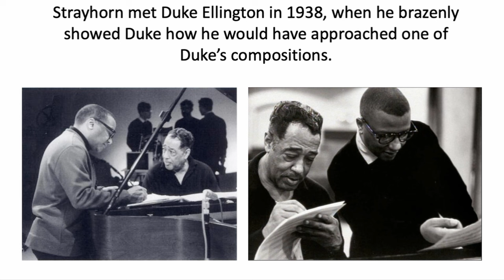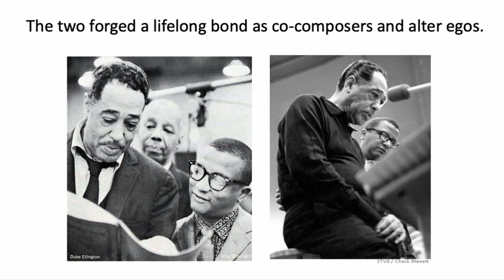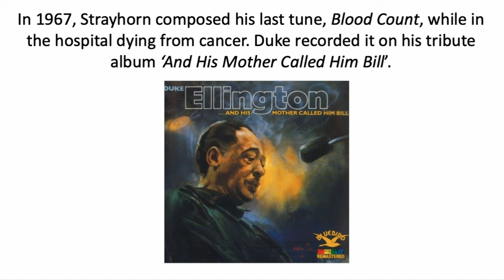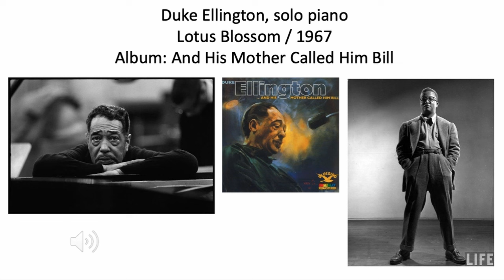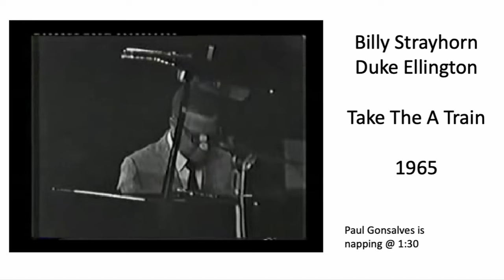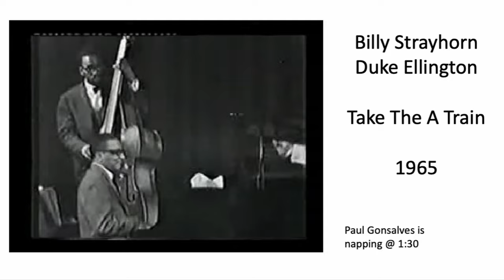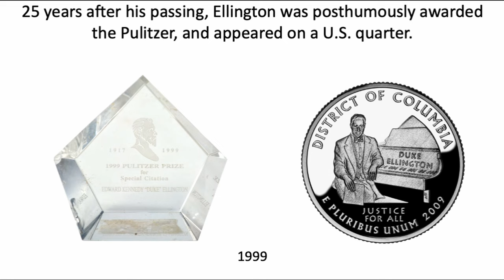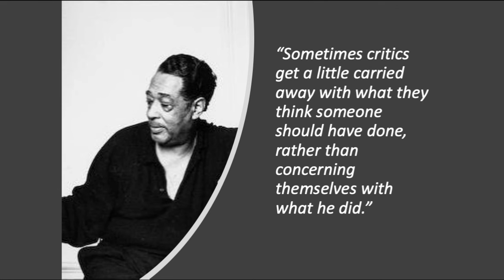DUKE ELLINGTON & BILLY STRAYHORN (Two halves of a whole) Jazz History #23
The compositional mastery of Duke Ellington was complemented and expanded when Billy Strayhorn entered his life to become his writing partner and alter ego. The collaboration was seamless; as As Duke said, “My brainwaves are in his head and his in mine.”  Watching Strayhorn at the piano to play an encore with Duke’s band, one sees the picture of a shy genius who eschewed the limelight, but the thunderous applause expresses the audience’s adulation. The spontaneous recording of Duke alone at the piano at the end of recording his tribute album to ‘Stray’ is hauntingly poignant. Their collaboration was one of the most significant in all of jazz history.